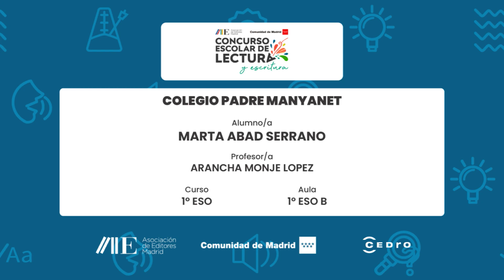COLEGIO PADRE MANYANET | 1º ESO | 1º ESO B | Marta Abad Serrano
Centro Educativo:
COLEGIO PADRE MANYANET
Curso:
1º ESO
Aula:
1º ESO B
Nombre del Alumno/a:
Marta Abad Serrano
Nombre del Profesor/a:
ARANCHA MONJE LOPEZ

Microrrelato:
"EL LEÓN Y EL RATÓN

Hace mucho tiempo, en una sabana Africana, había un pequeño ratón y un gran león. El león era el rey de la sabana y todos le tenían miedo, en cambio, el pobre ratón luchaba por que nadie se lo comiera y se escondía constantemente para sobrevivir.
Todas las noches, salían a mirar las estrellas que adornaban el cielo, contándoles sus sueños y anhelos. Una noche, salieron a escondidas de sus hogares para admirarlo , y los dos quedaron maravillados al presenciar un suceso magnífico, ya que cientos de estrellas fugaces recorrían el firmamento.

El león pidió tener un amigo, con el que jugar y que no le tuviera miedo, alguien con quien compartir todo lo que tenía, y el ratón, les pidió dejar de esconderse y poder conocer a alguien que no se lo quisiera comer. Así sin saber que la estrella más brillante esa noche había escuchado sus plegarias, se fueron a la cama esperando a que el sol saliese, para empezar un nuevo día.

Al amanecer los dos se pusieron a hacer sus obligaciones. Las del ratón, buscar un nuevo lugar para esconderse y el león debía ir a cazar para poder comer. Sin saberlo los dos pensaron en el mismo lugar para encontrar lo que necesitaban, un gran lago donde algunos animales se paraban a beber, pero con gran cantidad de cuevas para esconderse. El león emprendió su camino hacia el lago cuando, un pequeño sonido llamaba su atención era un ratoncito. El ratón al verlo intentó huir pero él lo agarró con una de sus patas, y le suplicó que no se fuera y que no iba a hacerle nada, el ratón no muy convencido se quedó y entablaron una conversación de la cual surgió una bella amistad.

Desde entonces ninguno volvió a estar solo."

Obra de referencia:
Nando López, "La foto de los diez mil me gusta".